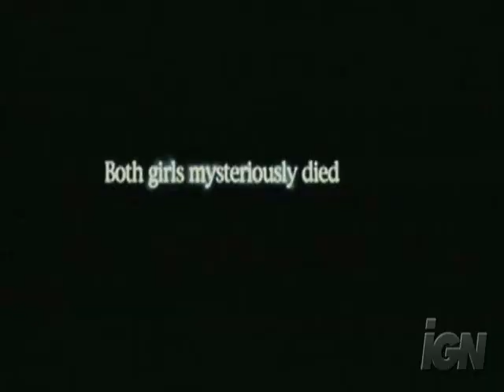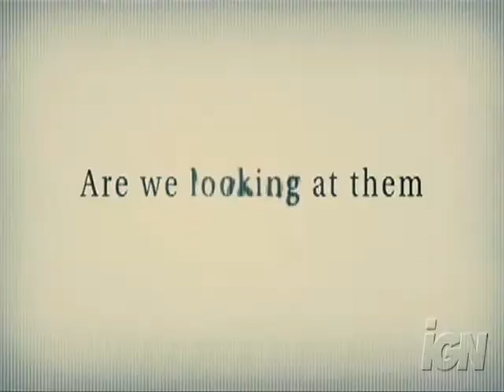Kingdom Hearts: Shutter.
Alright, so I went with the trailer idea. :)
(Damn, I'm fast lately.)
After poking around for a while, I decided to go with Shutter.
Most people I know who saw it didn't have good things to say about it, but...
The trailer was interesting enough. And doable.
Plus I've got a thing for ghosts and photography.
So Shutter it was.

This was actually somewhat difficult.
Fusing clips with the actual trailer might seem like it was a lazy way out or something, but I think it might've actually made it harder.
I had to be, like, one hundred percent precise, or the timing with the audio would've been thrown off.
Doing this involved a lot of tiny little snips and pokes and such.
I'm pretty pleased with the way it came out, though.

Except for the text at the end.
I don't know how that managed to get fucked up.
It wasn't like that before I saved.
But it took like five tries and then a half hour to save, so I'm not doing it again.

So, basically, the idea is that Namine and the Dusks are the ghosts.
Namine was just wayway too perfect, homg.
Sora is also our main guy.
Riku is his girlfriend, hah.
I was going to have it the other way around, but the Namine and Sora clips were too perfect.

Speaking of clips, there's some that are... Off on the gender.
Like one calls Axel a girl and another calls Roxas a girl.
Please try to take it seriously, though.
There were only so many clips of what I needed, so...
Just ignore that, kthx.

But all in all, I think this came out pretty good.
Windows Movie Maker tormented me, but whatever.
I think it's still a pretty good first.
I hope you do too. :D

And of course, clips are from KH-Vids.
And the trailer and trailer audio, as is made obvious by the mildly annoying watermark, are from Ign.

Speaking of the trailer, if you want to compare this to the real one, the link is as follows:

THIS IS A PURELY FAN-MADE VIDEO.
IS IT NOT TO BE ASSOCATED IN ANY WAY WITH ANY COMPANY THAT IS INVOLVED WITH SHUTTER OR KINGDOM HEARTS.
IT'S ALL FOR FUN. I PROFIT IN NO WAY, SHAPE, OR FORM.
NOR DO I CLAIM TO.
NOTHING IS MINE OR FOR ME.
Please enjoy the fan-trailer instead of deleting it or me. D: